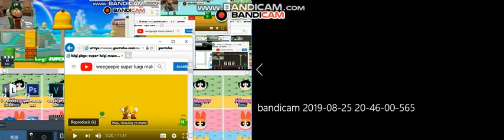up to faster 55 parison to weegeepie